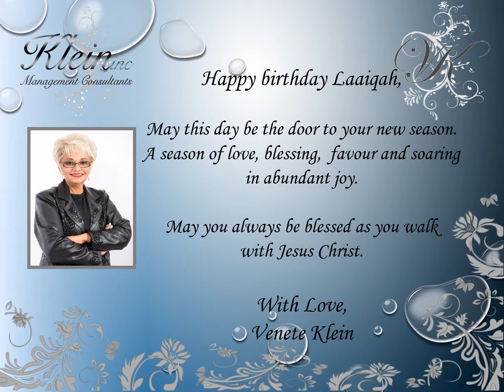Happy Birthday Laaiqah